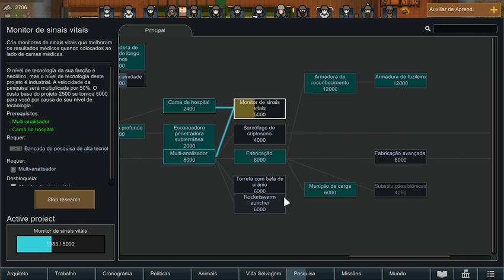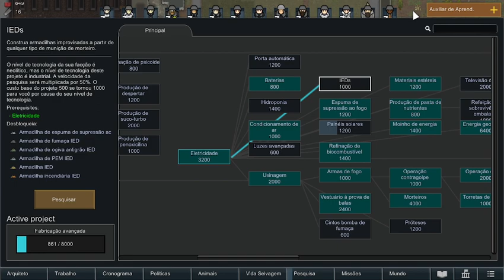As pesquisas estão no fim - Um novo império no Rimword part.31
😋 Rimword 😋

Henfurt World Oficial
Inscreva
Curte e Comenta